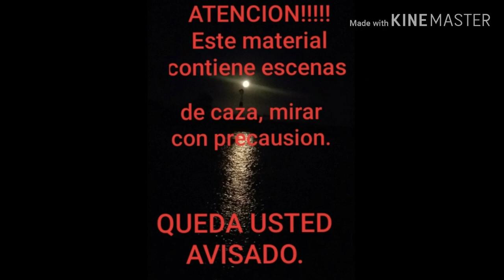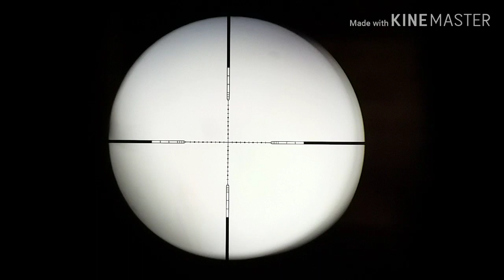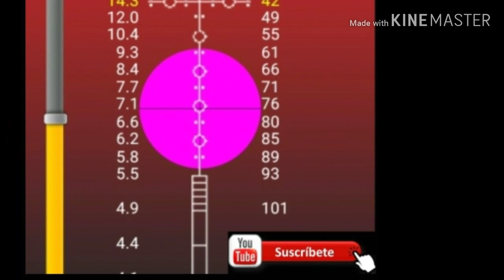Caza de palomas con pcp. Hunting doves pcp.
M16 5.5
Round 18.67gr 890 fps
Discovery VTZ 4x16x44sf
Range finder
Bipode Fox 9x14